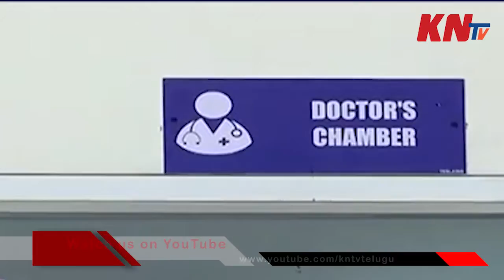తెలంగాణాలో దిగొచ్చిన కార్పొరేట్ హాస్పిటల్స్ | Telangana Corporate Hospitals Serves For Government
Telangana News: Telangana corporate hospitals serves for COVID-19 Corona patients with Government rates and all the corporate hospitals of Telangana now share half of their beds for the government.